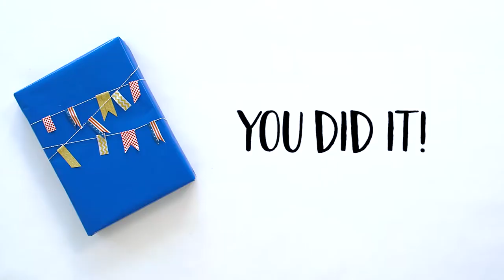Wrapping Paper DIY: Washi Tape Nautical Banners tutorial (Short Version)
Having a stockpile of solid wrapping paper is great because with just a few craft supplies, you can give it a really great personalized look.

Know someone who rocks the nautical look? This washi tape pennant banner takes just a few extra minutes and no specialized skills to pull it off.

Here’s what you’ll need:

1. A wrapped gift
2. Tape
3. 4 different kinds of coordinated washi tape (we selected two different golds and two red/white patterns)
4. Gold baker’s twine
5. Scissors

First, we add the twine to the gift box. Starting from the back of the gift, tape the bakers twine onto the package, moving from high to low areas of the gift. (Pro tip: Leave extra length of twine sticking out from underneath the tape. You can pull it tight after you’ve attached your banners and cut off the excess when you’re done.)

Repeat in the opposite direction, moving from low to high on the gift and then a third strip of twine across the middle.

Cut strips of washi tape and attach them to the package, sliding them through the bakers twine and press them together, but don’t press them firmly to the twine just yet—leave some room to slide them around and adjust as you add additional banners.

If you have at least 4 different types of washi tape (that seems to be the magic number to make this project look good!), move through each type of washi tape and create 1-2 banners of each before you move on to the next type of tape. We used a solid sparkle tape and pressed them together to make one double-width flag.

Tighten up the strings on the back of the package, adding additional tape as you deem necessary.

You then slide each pennant to where you want them on the twine and press them to their final position.

Then trim the bottoms—some flat, some cut into inverted V’s, some at a point, and some at an angle—the variety looks great!

And there you have it—a cool nautical flag look that really stands out for a birthday, baby shower, or other special occasion!

Looking for more gift ideas and inspiration?